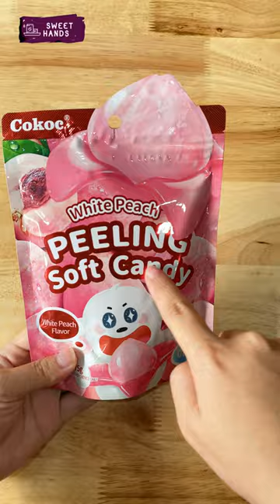Peeling soft candy#candy